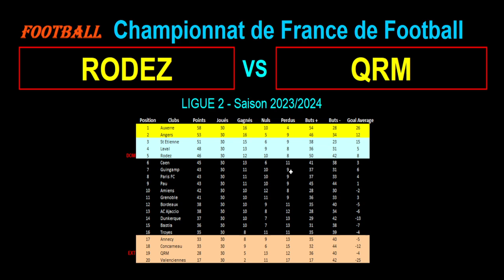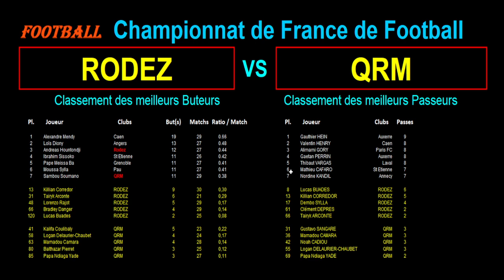RODEZ - QRM : pronostic match de football de la 31ème journée de Ligue 2 - Saison 2023/2024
Je vous présente le match de football du 06/04/2024 et de la 31ème journée du championnat de France de Ligue 2 de 2023/2024 : Rodez contre Quevilly Rouen Métropole.

Rodez est 5ème de Ligue 2 avec 46 points tandis que Quevilly Rouen Métropole est 19ème de Ligue 2 avec 28 points.